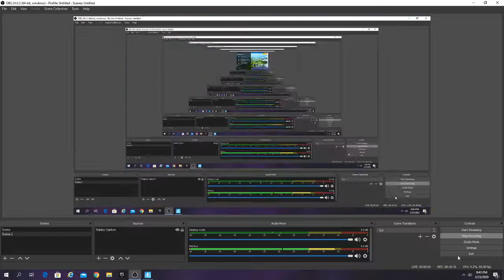18 KILLS SOLO SQUAD MATCH WINED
IEEEEEEIeiieiEIe